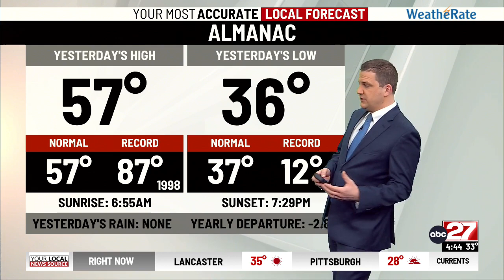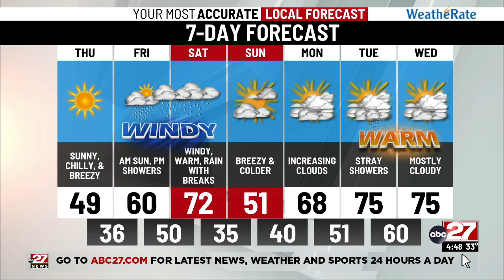Brett's Thursday Morning Forecast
Sunny, breezy, and chilly today...